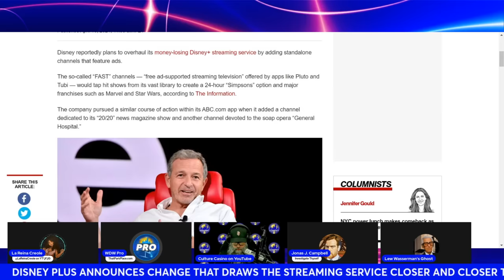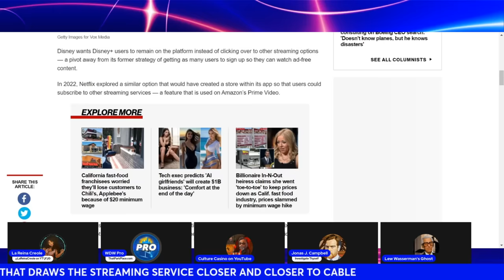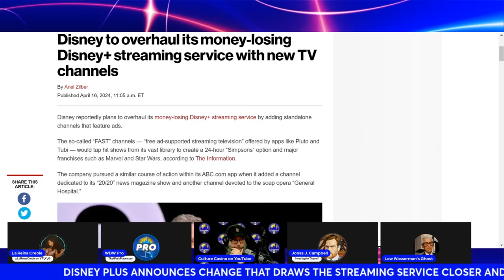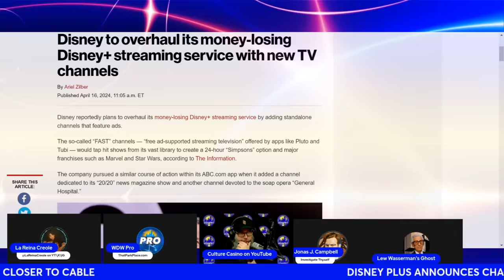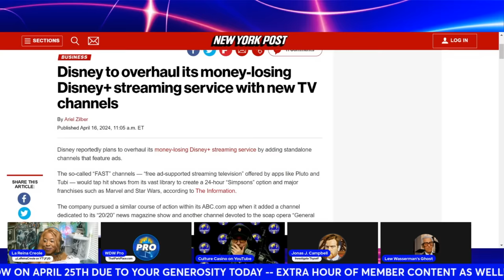Disney Plus Is TRANSFORMING: Bob Iger Prepares to Turn Streaming Service into Cable TV 2.0!?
Disney Plus TRANSFORMED: Bob Iger Allegedly Prepares to Turn Streaming Service into Cable TV 2.0!

Featuring @JonasJCampbell, LW Ghost, @CultureCasino and @LaReinaCreole